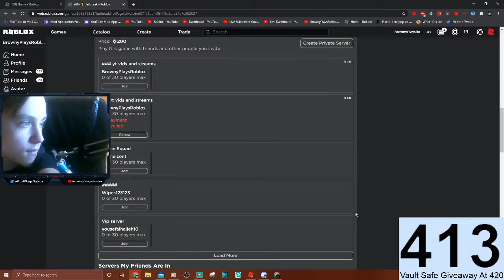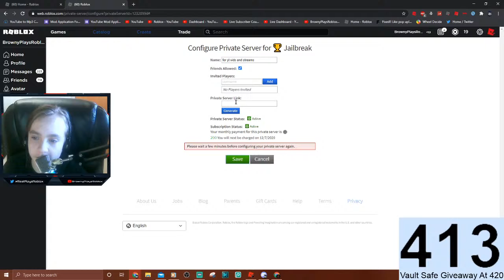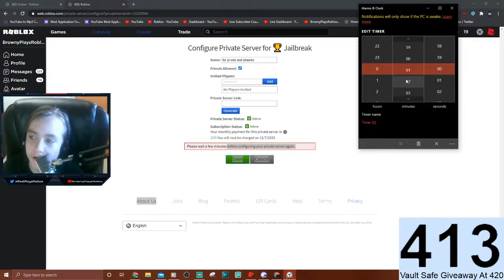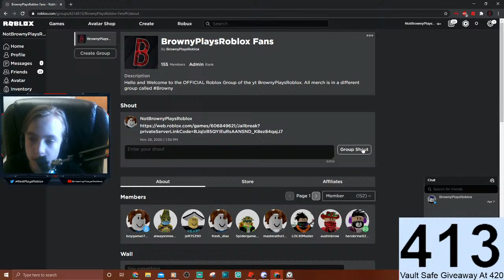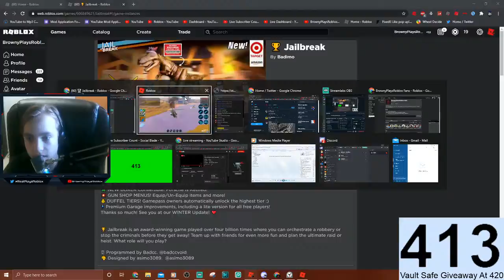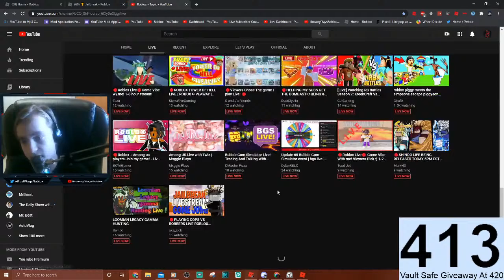New Gun Menus, Boxer Convertible, and Drone is here! | Roblox Jailbreak Live Stream